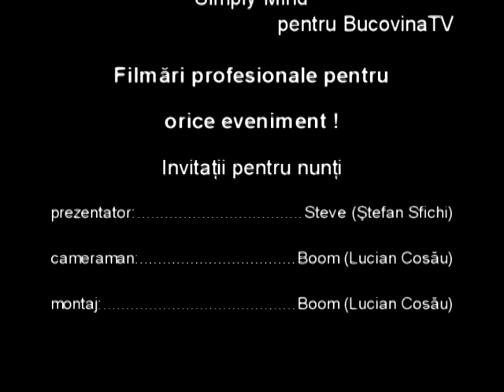VIS 01.07.2009 - Bijuteriile